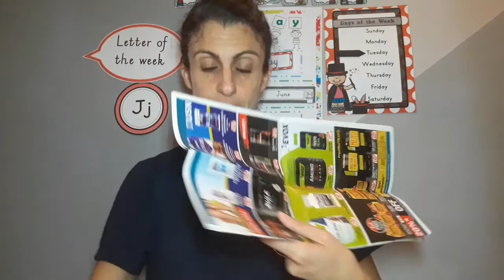Tues part 2 - number 4 - Red group